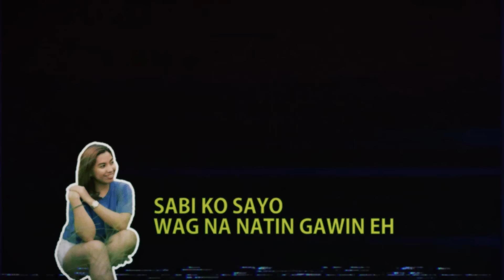THE VIEN PRANK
sa mga nag hahanap ng prank, isa isa lang muna, simulan muna naten sa asawa ko! AHAHAHAH sobrang LT nito!!!

next year iba naman ulit!